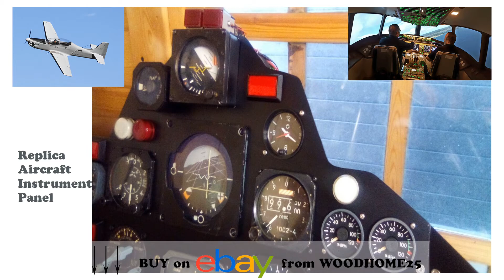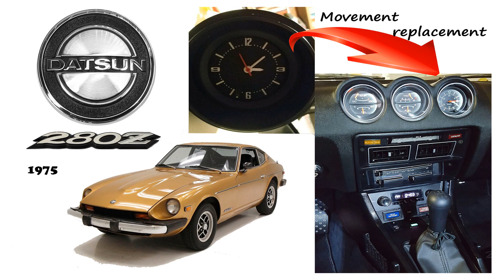Car Dashboard Clock / Vehicle Clock , Dashboard Clock For Car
Car Dash Clock, Car Analog Clock , Clocks For Cars , Time Clock For Car , 12v Car Clock , Classic Car Clock
REPAIR & Reclamation CAR CLOCK SET - Probably one of the most excellent vehicle clock set for car lovers. Utilize our car analog clock with backdrop illumination whereas repairing and reestablishing ancient car models, vintage, retro cars, race and muscle cars or indeed SUV or MPV.